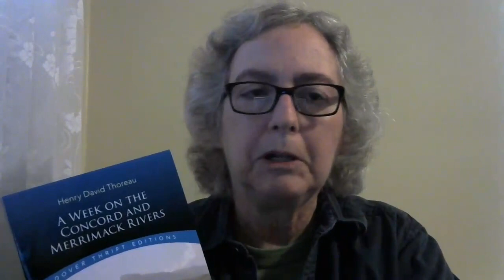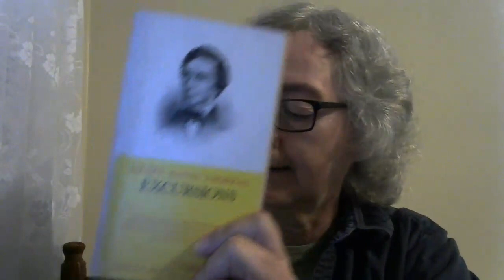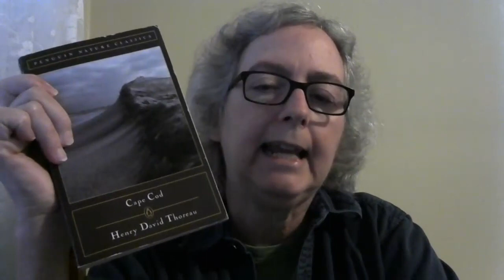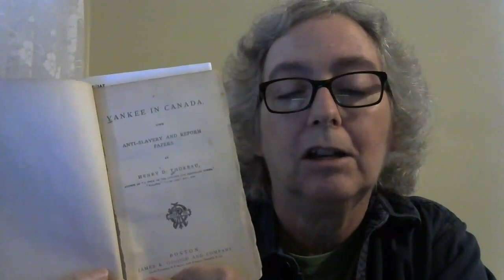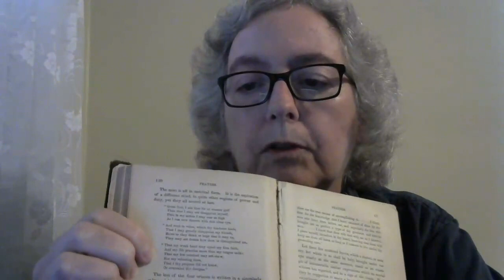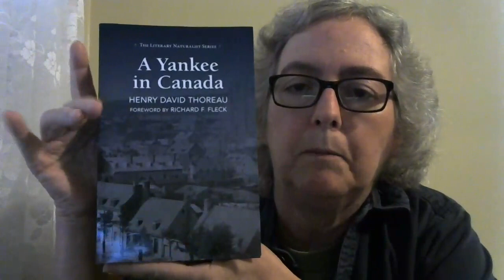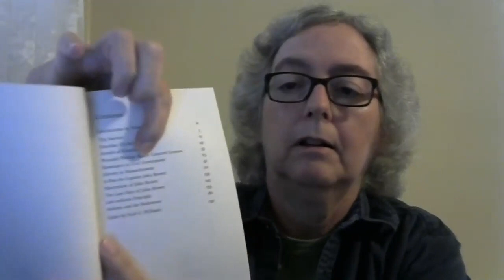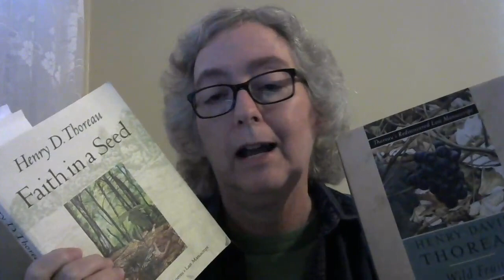Studying Thoreau: His "Other" Books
What should you know about Henry David Thoreau's OTHER books, besides WALDEN? Researcher Corinne Smith looks at A WEEK, EXCURSIONS, THE MAINE WOODS, CAPE COD, A YANKEE IN CANADA, FAITH IN A SEED, and WILD FRUITS. She reveals how these books came to be published, and she offers advice on what to expect if / when you read them. And then there's the story about the essay "Civil Disobedience" ...
Links to the titles she mentions can be found This is episode three of a continuing series.